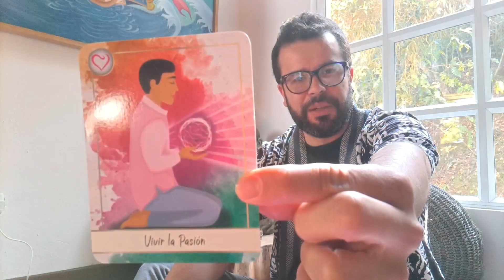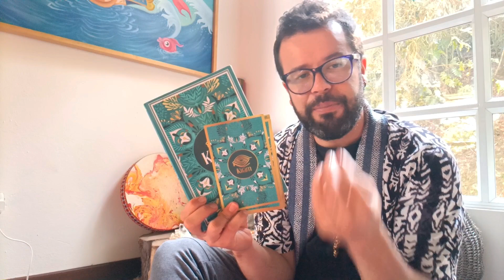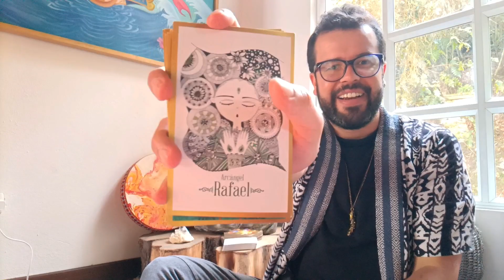Sagitario ♐ Sep 2023 - Momento de vivir con pasión ❤️‍🔥❤️‍🔥❤️‍🔥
Este es el mensaje que los oráculos tienen para ti este mes...

Aquí te dejo el enlace para entrar a mi grupo de WhatsApp

Si quieres una consulta personalizada te invito a que me sigas y me contactes por los siguientes medios:

Graciaaaas, te mando un abrazo de luz!!!